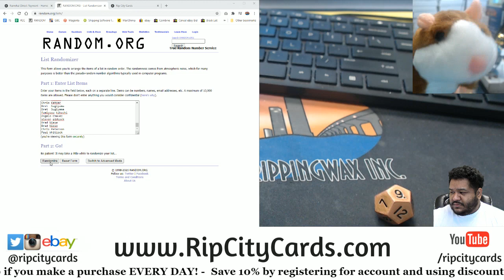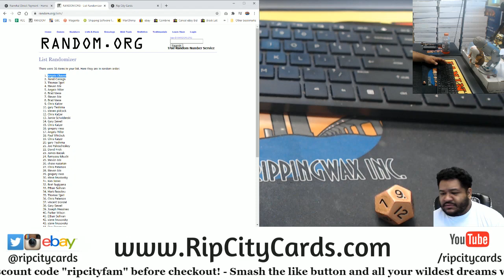$100 Daily Giveaway (10-29)